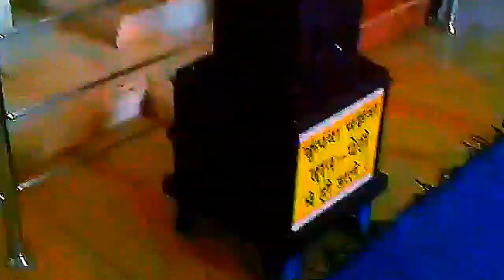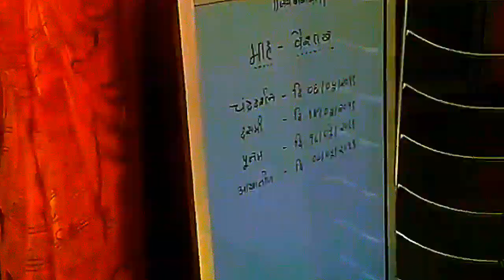श्रीरामदेवरापीर,GONDIA. gondia, गोंदिया,US, UK, UAE, CANADA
gondiaknowledgeandeducation.gondiams , Jai mataji ki,   SHRI RAMDEORA PEER ,   I am very very thankfull to all those support and help to make me this wonderful video.Let's watch this video and make spree in your home and also in this  world.  Thanks